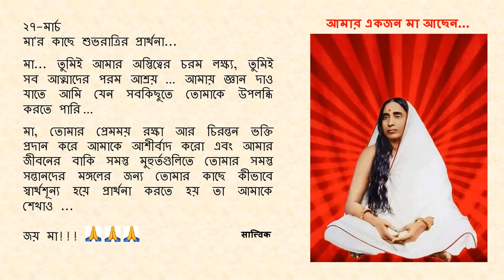২৭-মার্চ - মা'র কাছে শুভ রাত্রির প্রার্থনা...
২৭-মার্চ

মা... তুমিই আমার অস্তিত্বের চরম লক্ষ্য, তুমিই সব আত্মাদের পরম আশ্রয়... আমায় জ্ঞান দাও যাতে আমি যেন সবকিছুতে তোমাকে উপলব্ধি করতে পারি...

মা, তোমার প্রেমময় রক্ষা আর চিরন্তন ভক্তি প্রদান করে আমাকে আশীর্বাদ করো এবং আমার জীবনের বাকি সমস্ত মুহুর্তগুলিতে তোমার সমস্ত সন্তানদের মঙ্গলের জন্য তোমার কাছে কীভাবে স্বার্থশূন্য হয়ে প্রার্থনা করতে হয় তা আমাকে শেখাও ...

জয় মা !!! 🙏🙏🙏